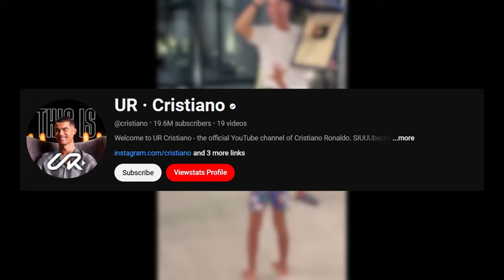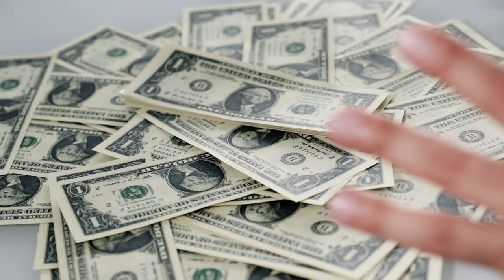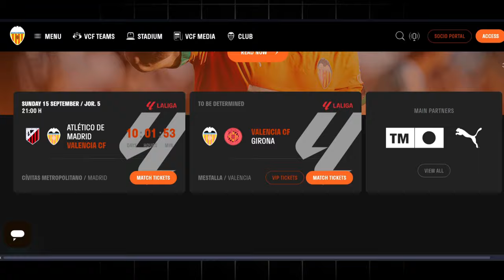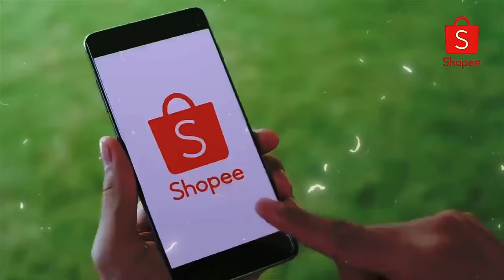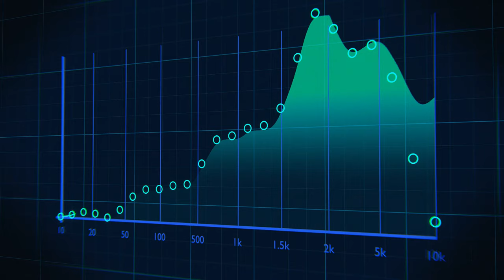Inside Cristiano Ronaldo's Business Empire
In this video, we dive deep into the incredible business empire of Cristiano Ronaldo, one of the world's most successful athletes both on and off the field. What are his sources of income, how he builds his businesses, what's his mindset in business?
This successful entrepreneur has built a financial empire that extends far beyond football. We'll explore how CR7 turned his fame into a multi-million dollar business machine. Whether you're an entrepreneur, a sports fan, or just curious about how businesses work or how people got sucessful, this breakdown of Ronaldo's business success is a must-watch!

Be Better at Business.